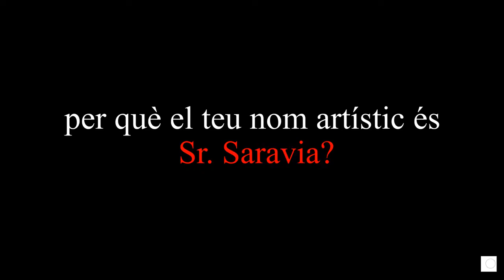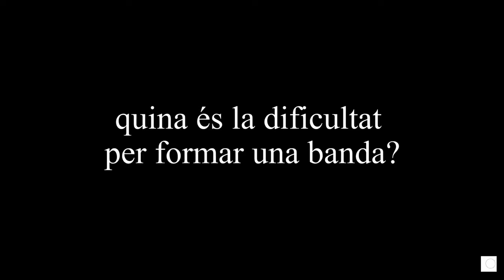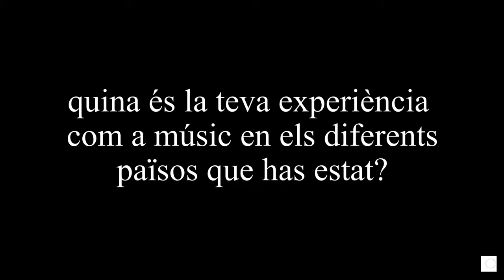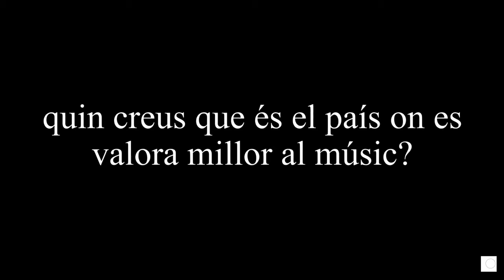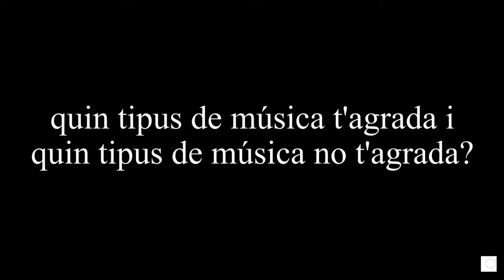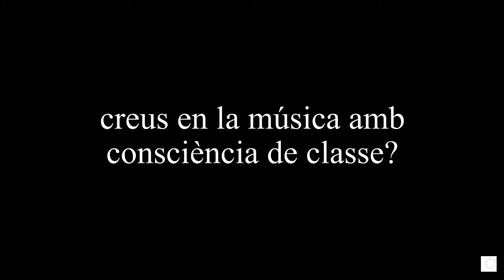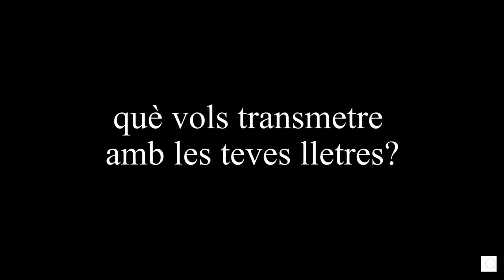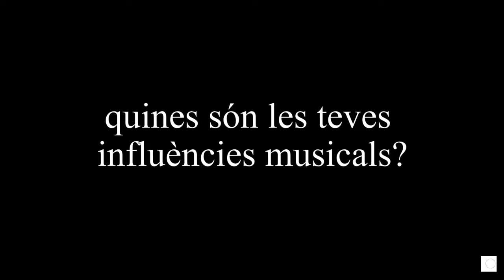Entrevista al Sr Saravia! - Cortesia de Noesmokodepava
Entrevista al Sr.Saravia! realizada por Noesmokodepava.
Grabada el 11 de noviembre y emitida el 16 de diciembre de 2020.
Realización y dirección: Andrés Mariani